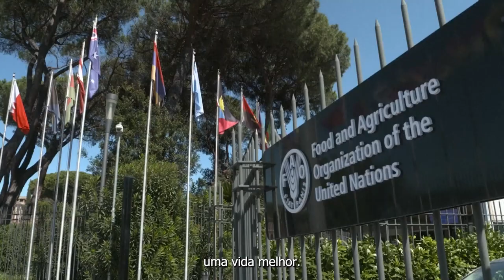Dia Mundial da Alimentação 2022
“O momento é desafiador para a segurança alimentar mundial”, afirma o secretário-geral da ONU, António Guterres, no Dia Mundial da Alimentação de 2022, 16 de outubro.

O número de pessoas afetadas pela fome mais que duplicou nos últimos três anos e quase um milhão vivem em condições de escassez alimentar, sendo a fome e a morte uma realidade diária.

O tema do Dia Mundial da Alimentação deste ano é: “Não deixe ninguém para trás. Melhor produção, melhor nutrição, um ambiente melhor e uma vida melhor”.

Em mensagem de vídeo, o secretário-geral da ONU convoca governos, cientistas, setor privado e sociedade civil para trabalharem juntos para tornar as dietas nutritivas disponíveis e acessíveis a todos.